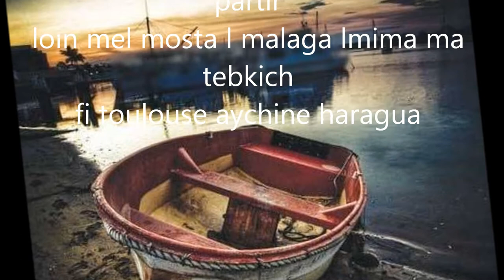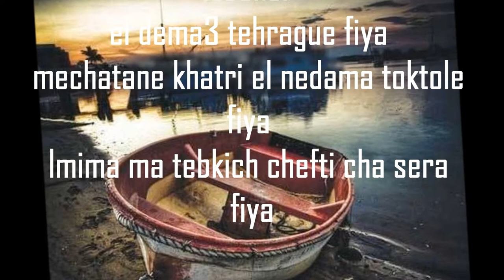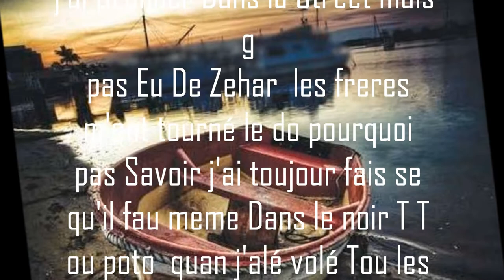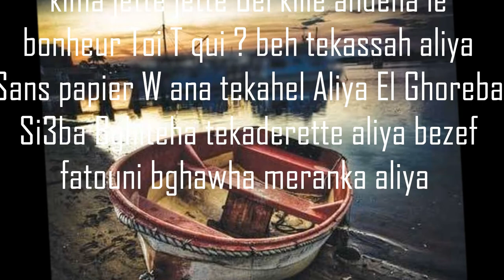Sans Papiers - Kacem Marseille Feat A2 Toulouse فتولوز عايشين حراقة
Harague Ou Ma Kaditch - Kacem Marseille Feat A2 Toulouse Exclusive